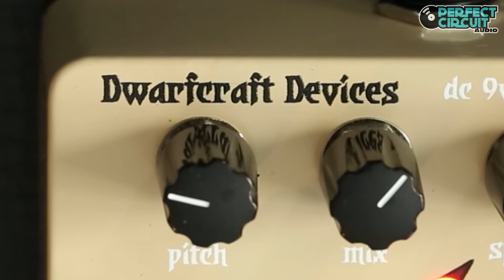Dwarfcraft Devices - Super Wizard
The Super Wizard is a pitch shifter/lo-fi delay pedal from Dwarfcraft Devices. Its design is inspired by the Wizard of Pitch. Not only is the Super Wizard great for classic pitch and echo effects, but it's also geared towards experimentation. Incorporating everything that's great from the Wizard of Pitch, the Super Wizard is a great tool for sonic exploration and dazzling repeats!

Available here!